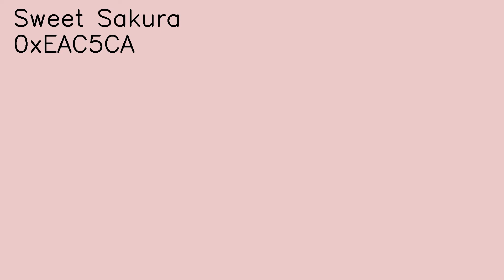Sweet Sakura (Crayola Colors) NEW 2022 color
Sweet Sakura
in production between: 2022–present